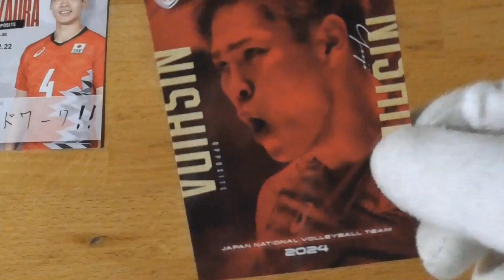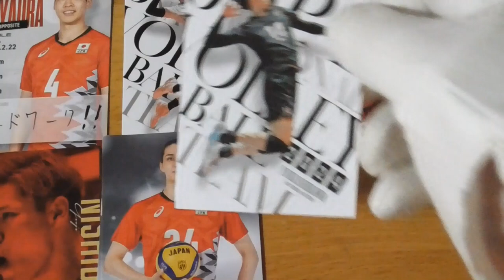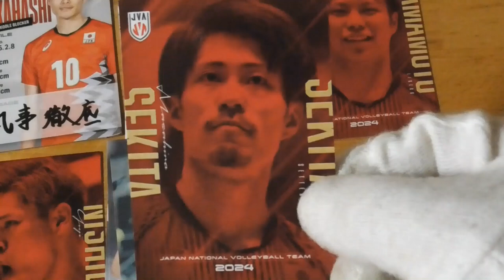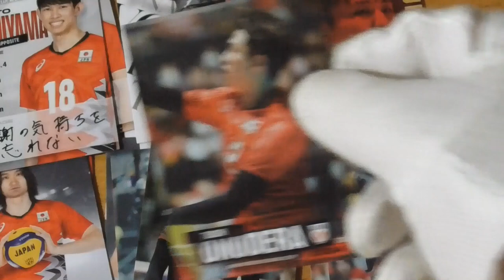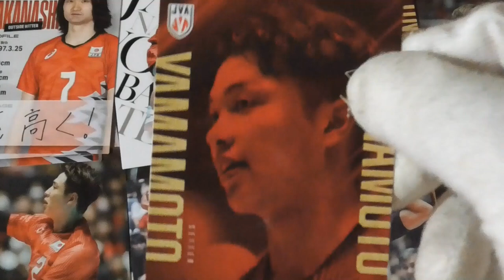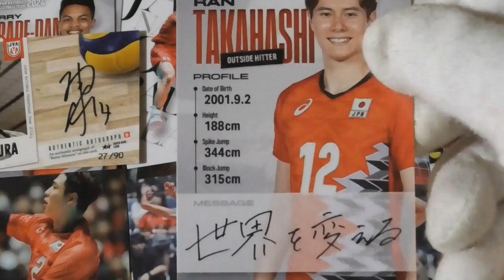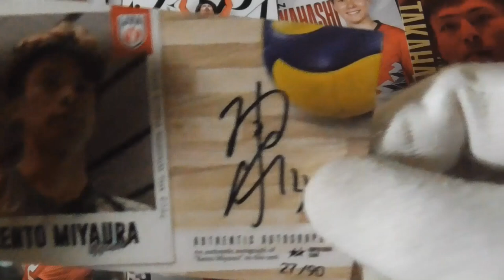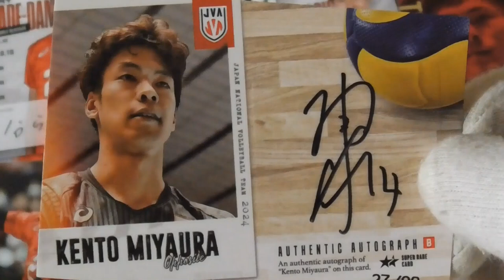「バレーボール男子日本代表2024」トレーディングカード🏐開封動画 後編